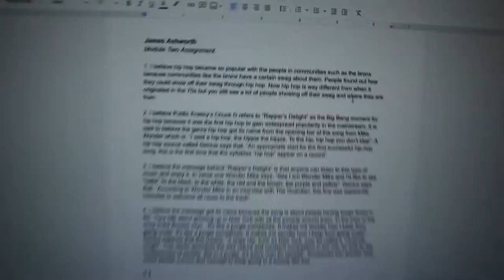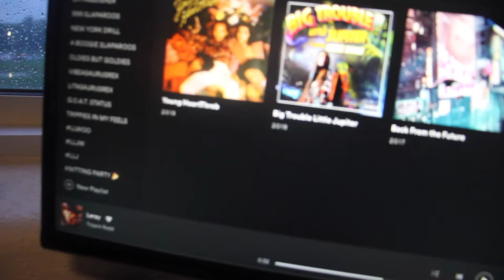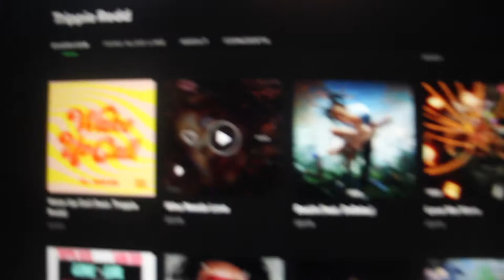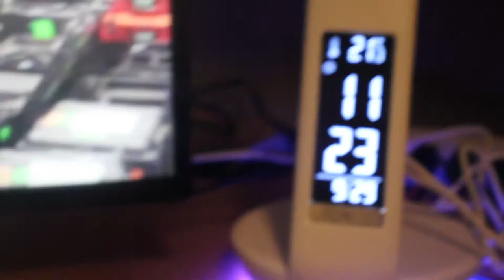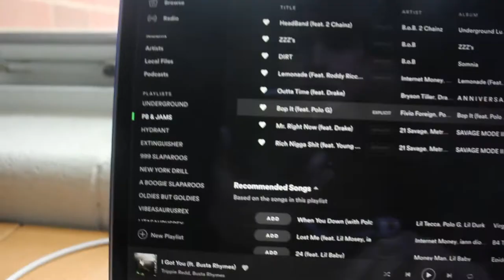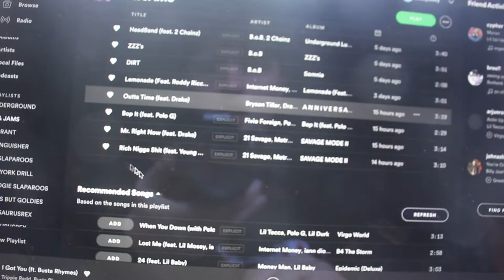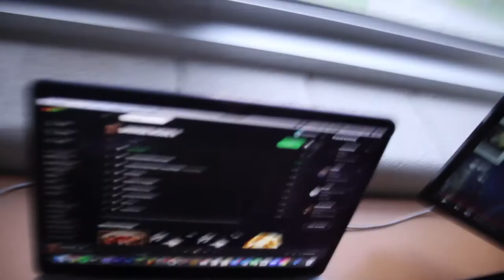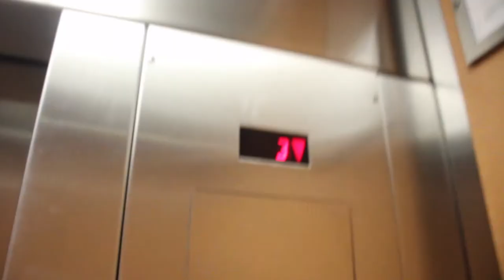HOW GOOD IS SAVAGE MODE II?! 🥶